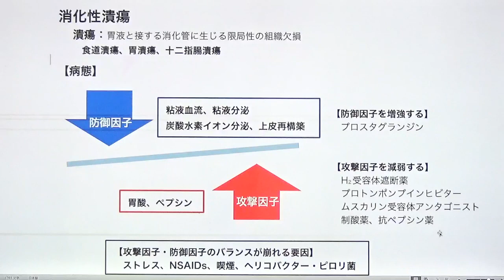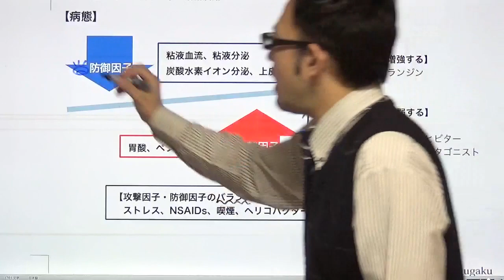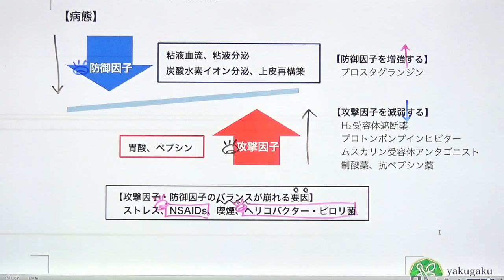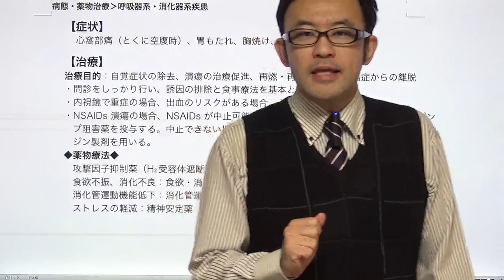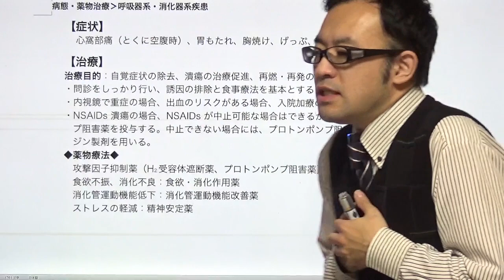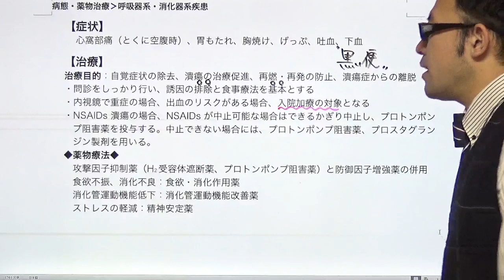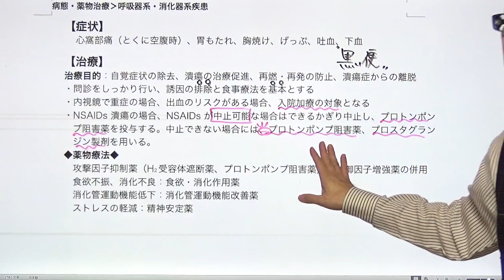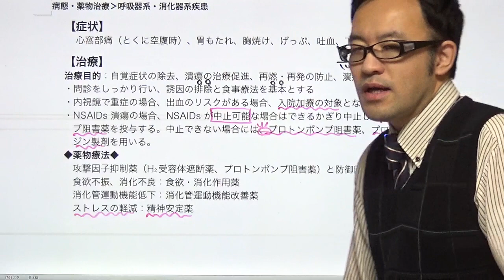消化性潰瘍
医薬品に関する最新の情報は、添付文書、インタビューフォーム
治療に関する最新の情報は、各種ガイドライン